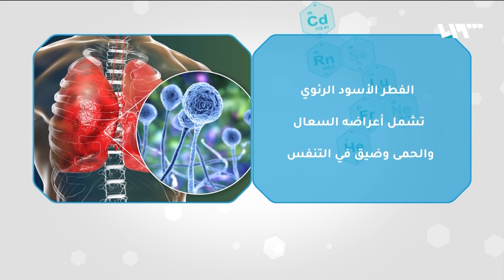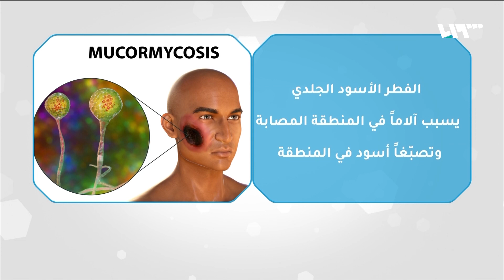الفطر الأسود وباء أم مرض نادر؟ | راشيتة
ازدادت الإصابات بالفطر الأسود في سوريا مؤخرا، ووصلت لأكثر من 25 إصابة
ما هو الفطر الأسود ومن هم الأشخاص الأكثر عرضه للإصابة به وهل له علاقة بكورونا؟
يجيبنا على هذه الأسئلة الدكتور يحيى مكي اختصاصي وخبير في علم الفيروسات
تقديم